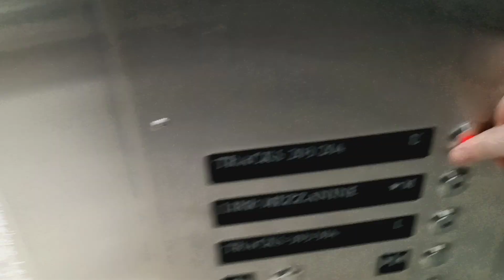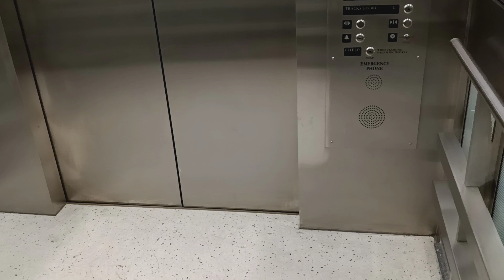Schindler hydraulic glass elevator at Grand Central Terminal (Manhattan, NY)